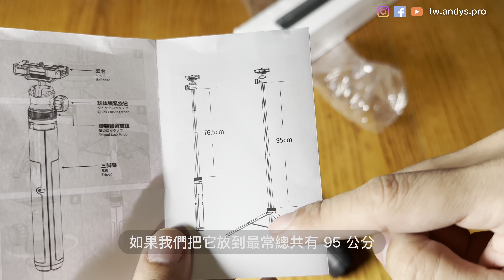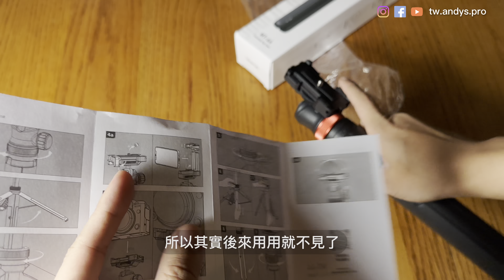 開箱! iPhone 14 Pro Max 必備的裝備! 超長伸縮自如自拍神器三腳架攝影配件 ! Ulanzi 優籃子 MT-44 自帶手機夾 $690 收那方便好攜帶 109cm 自拍桿 4K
我們在拍攝 YouTube Vlog 常常需要手持與地面固定機位的三腳架，這讓我們必須要帶兩個腳架，在金錢與重量上都是不小的負擔。有沒有一個產品是結合三腳架與自拍桿，重量不要太重可以隨時帶著？來自深圳的廠商優籃子 Ulanzi 推出的 MT44 一個伸縮自如的自拍桿，平常可以拿在手上自拍，需要三腳架的時候，可以延長為 109 cm 一個小型的三腳架，提供固定機位的高度拍攝。 這支自拍桿內建了手機夾，只要將機構一拉就可以把手機夾上。
這個裝備可以讓我的 Vlogging 的便利程度又上升了好多!